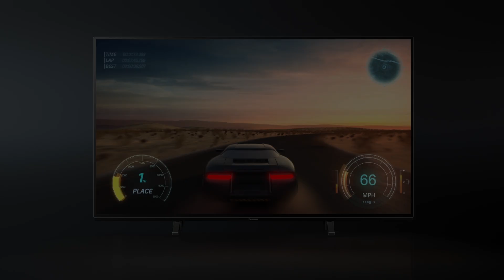OLED TV TX-48JZW984 für optimalen Filmgenuss | Panasonic Produktvorstellung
Hochwertiges OLED-Panel, für eine kinoreife Darstellung.

Der 48-Zoll JZW984 OLED-Fernseher wurden speziell für Filmfans entwickelt. Sie überzeugen mit einer hohen Farbtreue, tiefen Schwarztönen und präzisen Details dank des hochwertigen OLED-Panels und des neuen HCX Pro AI-Prozessors. Gleichzeitig sorgt Dolby Atmos® für einen eindrucksvollen Heimkino-Sound.